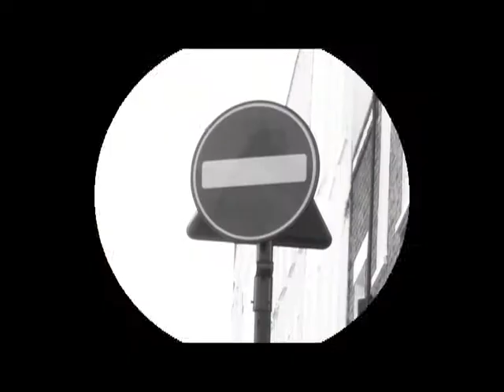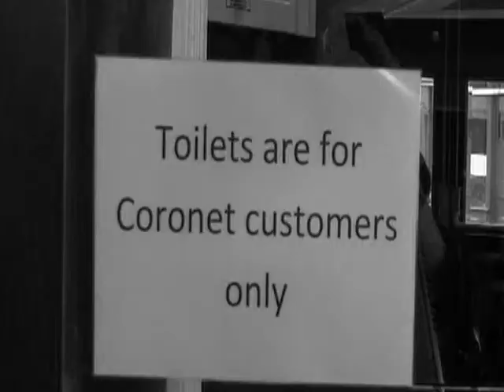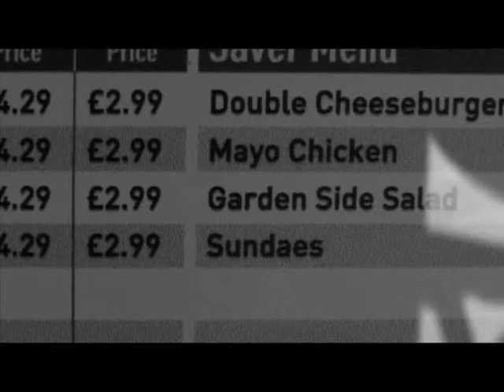Live Another Day Movie Paul Vitty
Day in the life of charming tramp Eddie's adventures to get to see his favourite film staring Paul Vitty, written and directed by Ibrahim Jacobs

Homeless Eddie sleeps outside the cornet cinema and fantasizes about being James Bond. He discovers it is the last showing of the latest Bond film. Desperate to see it, he puts his bowler hat firmly on his head and with an umbrella swung behind his back like a samurai sword, he tries to find the money. During his day he has to take on his arch nemesis ( the cinema security guard) and winning the affections of the cinema kiosk girl enroute. This beautiful short film is a wonderful homage to experimental French cinema and the days of Chaplin and Keaton